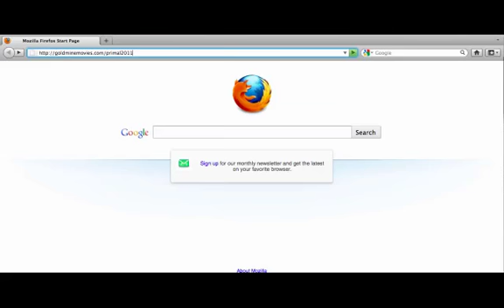Primal (2011) Part 2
Primal (2010)
80 min  -  Horror | Thriller

Anja and five friends join anthropology student Dace on a journey to study a remote ancient rock painting. Their excitement vanishes when Mel becomes delirious after skinny-dipping in the waterhole. Feverish bleeding confused she physically and mentally regresses to a vicious predatory state. Mel has gone primal. Mels lover and friends realize they are the prey as she savagely hunts them down. Before they can escape another one of them starts to regress posing a hideous choice kill their friends or be killed by them. Their only hope of survival is through a cave where Anja learns too late the meaning of the ancient rock art they came to study.

Director: Josh Reed
Writers: Nigel Christensen (co-story), Josh Reed (screenplay)
Stars: Krew Boylan, Ch'aska Cuba de Reed and Santiago Cuba de Reed